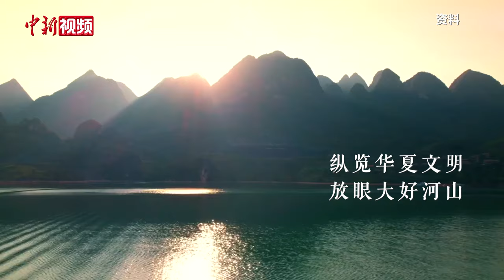100秒纵览中国的自然文化遗产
6月8日是2024年“文化和自然遗产日”。苏州古典园林、明清皇宫、云冈石窟……从古老的长城到壮观的古代宫殿建筑群，每一处世界遗产记载着人类的智慧；贾湖骨笛、玉龙、青铜人头像……世界古代文明中，唯有中华文明一脉相承，绵延至今。